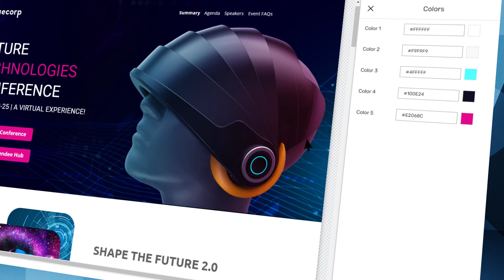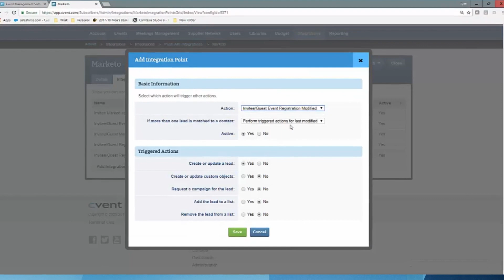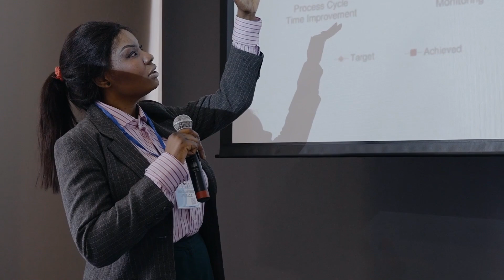Cvent Customer Success Story: Event-Tech-Partner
See how Event-Tech-Partner is leading the European market in driving event success across all event formats and types using Cvent solutions.